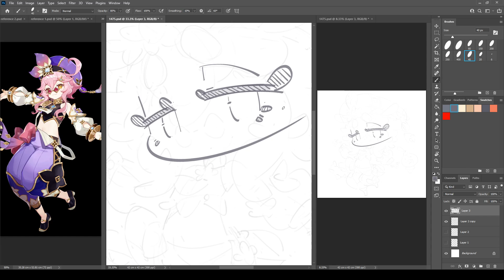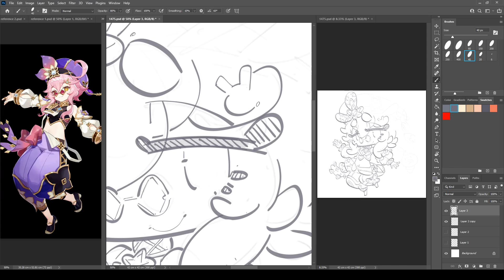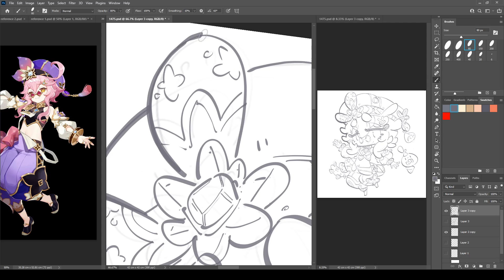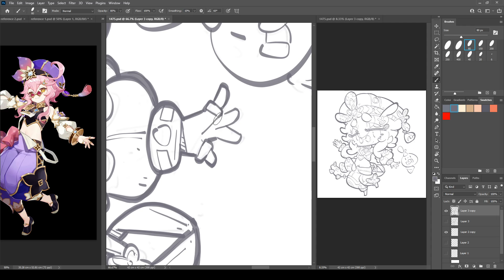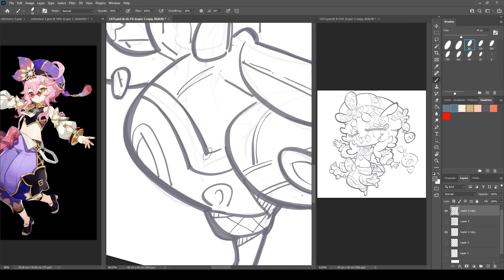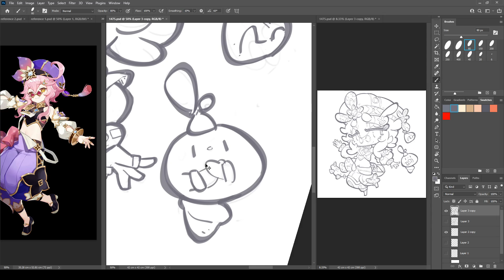1474 - Dori / Genshin Impact / genshinimpact / Lineart 2-5